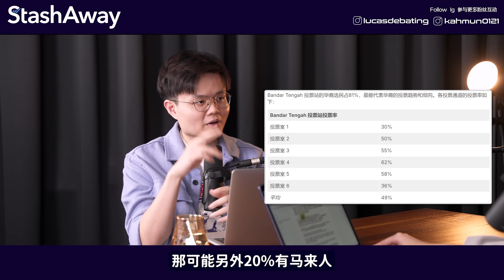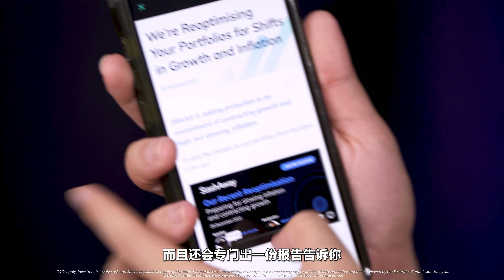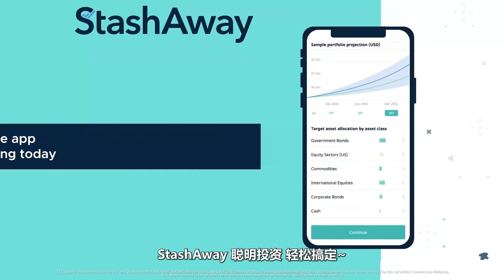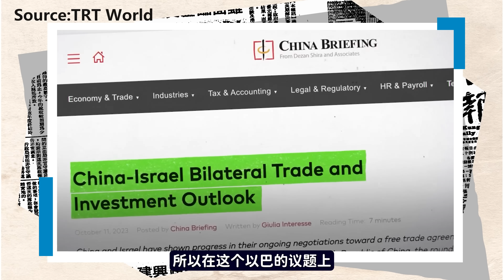补选分析：华人为什么不出来投票？安华与记者针锋相对各种敏感课题！【新闻随便看 9/10】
StashAway 是新一代智能投资平台，帮你全天候 24 小时监控市场，用大数据为你自动投资上市基金，并受到 Securities Commission Malaysia 的监管。如果你想要投资，记得使用 BBK 的专属链接下载注册开户，前 3 个月内首 RM 30,000 的投资就可以享有免费收费！

0:00 国阵补选又大胜
2:55华裔选民投票率低？
7:54 阿克玛的错？
12:16 工商时间
14:08 安华上外国访谈
15:48 对敌人太包容？
19:03 安华亲哈马斯？
21:27 对美国和中国双标？
23:32 不同意内政部没收手表？
28:38 安华被打爆？